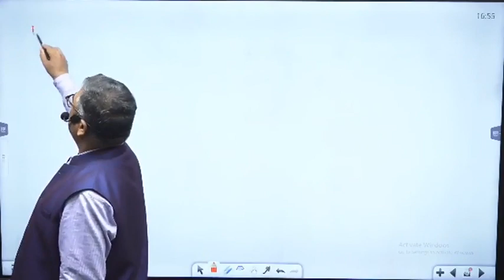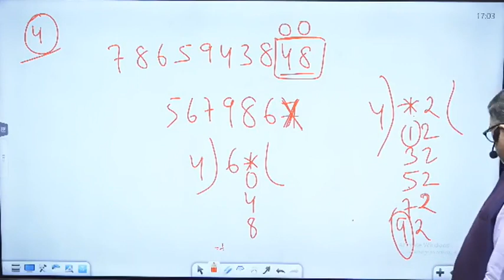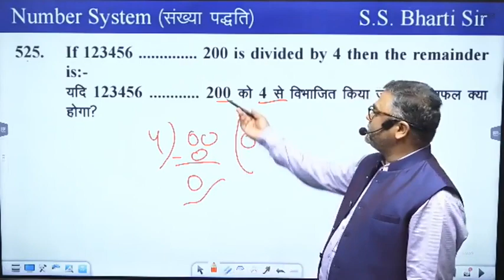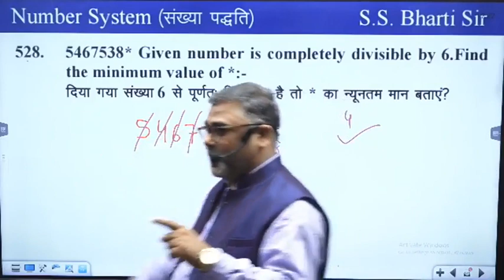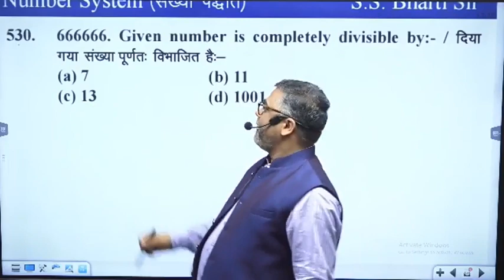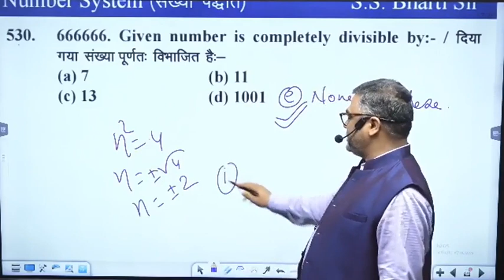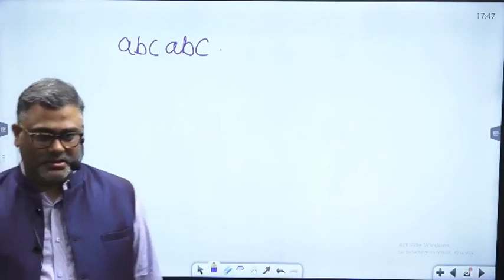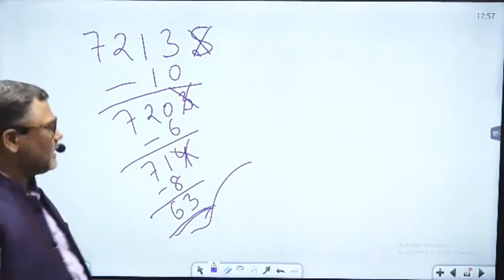number system 28